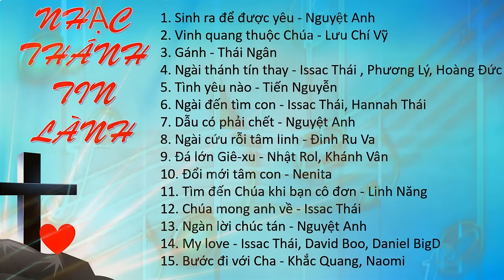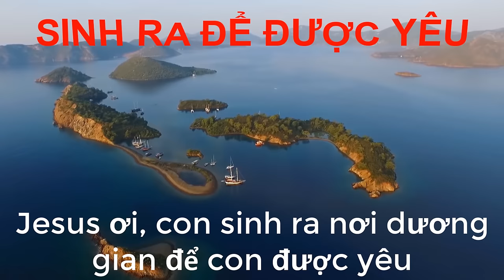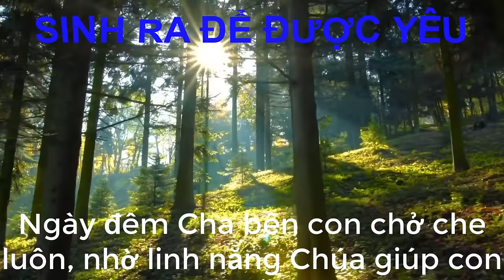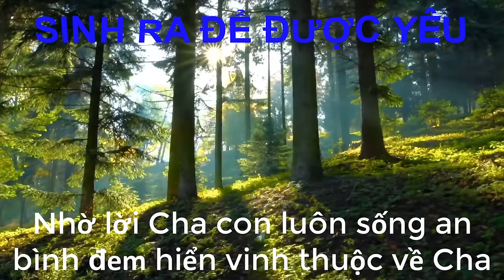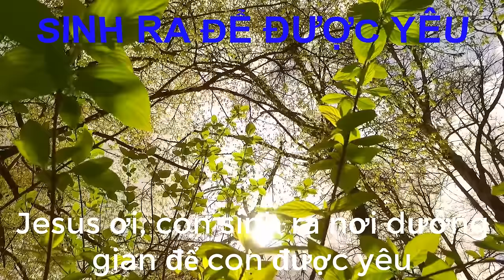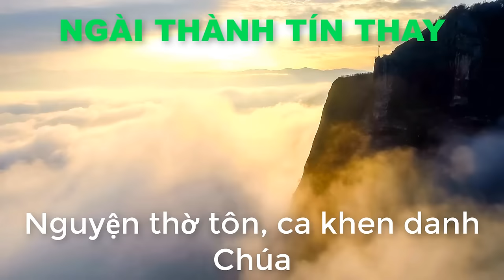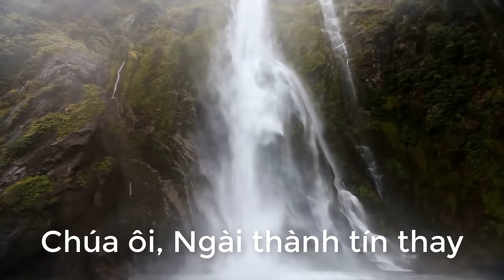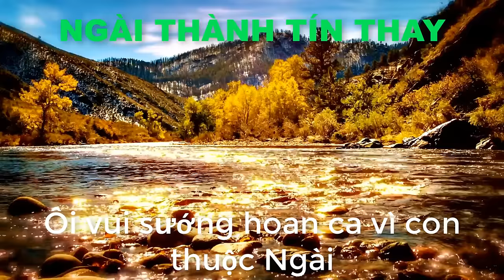NHẠC TIN LÀNH HAY NHẤT- BIẾN ĐỔI CẢ THẾ GIỚI PHẦN 2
+++Nhạc Thánh Tin Lành êm dịu, sâu lắng, và đầy ý nghĩa, đã biến đổi biết bao nhiêu cuộc đời con người trên thế giới. Nguyện xin Chúa đụng chạm đến từng tấm lòng của bất kỳ ai khi nghe. Xin Chúa ban phước cho bạn và gia đinh